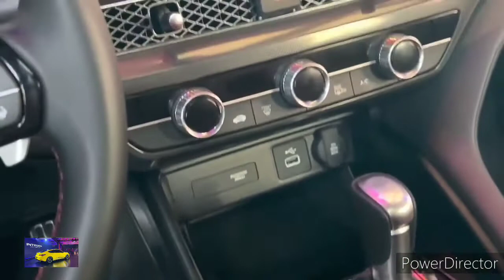2023 Acura Integra 1.5L Turbo - Interior and Features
2023 Acura Integra - Interior and Exterior walkaround - 2022 La Auto Show.

2023 Acura Integra - Interior.

2023 Acura Integra Review, Pricing, and Specs.

The 2023 Acura Integra Is the Return of a Legendary Car

The 2023 Acura Integra A-Spec Is An Affordable Premium Car For Enthusiasts

I Was SUPER Surprised: The All New Acura Is WAY More Than Just A Rebadged Civic!

2023 Acura Integra | First Drive

2023 Acura Integra (6-Speed Manual) - POV Review

Is the NEW 2023 Acura Integra A-Spec a BETTER car than a Honda Civic Si?

Acura Integra - Everything You Need to Know | Up to Speed

2023 Acura Integra First Look: Elevating the Already Great Civic.

After a decade and a half, the honed Honda is back on U.S. soil.

When Acura showed the Integra Prototype in November of last year, the reaction was overwhelming. Some applauded the iconic sport compact's return, while others gave its style thumbs down. To the surprise of no one, based on Honda/Acura's history of presenting near-production-ready vehicles as "concepts" or "prototypes" before debuting their final renditions,  the 2023 Acura Integra looks just like last year's prototype. The only things missing are the prototype's graphics package, yellow paint, and the cool-looking dual exhausts also painted in yellow. Its swoopy roofline, liftback tailgate and classic five-door shape pay homage to the original Integra hatchbacks from the '80s, while its new powertrain and chassis are lifted straight from the latest Honda Civic.

The 2023 Acura Integra takes over from the outgoing ILX as the gateway to the brand. And it's a smart strategy. While some Integra enthusiasts may be disappointed with the new car's design, others will see it as an opportunity to get a spirited, entry-level car without spending a fortune—or even just a more luxurious Civic with a sportier bent. The Integra will launch in three trims—Integra, A-Spec and A-Spec with the Technology Package—in the first half of this year, with a price tag starting around $30,000—pretty much where today's regular-grade Civic hatchback tops out.

The Design Is Loaded With References To Early Integras

Penned by Acura's studio in Japan, the new Integra carries Acura's design language first seen on the 2019 MDX. Despite sharing its platform and overall shape with the 2022 Civic hatchback, the Honda and Acura don't share any sheetmetal. In fact, the Integra is a massive 6.8 inches longer, 1.1 inches wider, and 0.2 inch lower than the Civic Hatchback, though both cars share the same 107.7-inch wheelbase.

The Integra marks the first use of Acura's pentagonal grille without a frame, a feature we saw on the prototype that adds a touch of sharpness to the front end. Like other Acuras, the grille is flanked by kinked LED daytime running lights and jewel eye headlights. From the profile, the most attractive part is the C-pillar, where the roofline sharply drops down to give the Integra A a classic liftback design. The rear's soft character lines blend in nicely with the rest of the car, while its ducktail spoiler and dual exhaust lean hard into the sporty presence that Acura is hoping its Integra gives off.

Like early Integra models, the Integra name is embossed in the front and rear bumpers under the driver-side headlight and passenger-side taillight, a cue that we saw on the prototype and was (thankfully) kept on the production model.

A Roomy, Luxurious Space Inside

Though the Integra's exterior design was previewed by the prototype, this is the first time we've truly seen the cabin. (We nabbed a brief look at a working prototype's interior recently, though it was mostly covered up at the time.) There's no masking the Honda Civic ties, but Acura took some of the best traits from the (admittedly excellent, surprisingly upmarket) Civic's interior and built on top of it, ladling on extra luxuries and some unique touches. Among the surprises? That the cabin design takes a departure from Acura's other current models by ditching those cars' big, bold rotary knob in the center console for selecting drive modes. The Civic's slim toggle switch on the console for handling the same task remains.